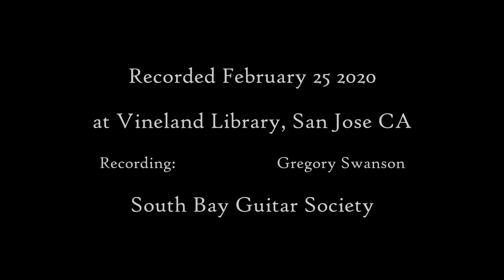John Vidovic - Graúna by Joāo Pernambuco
John Vidovic - Graúna by Joāo Pernambuco, SBGS Open Mic February 2020